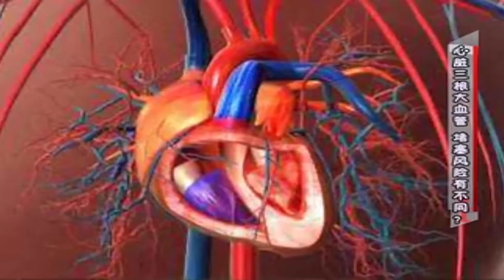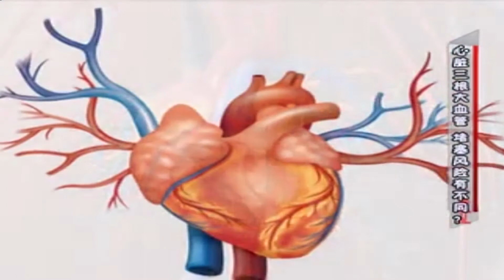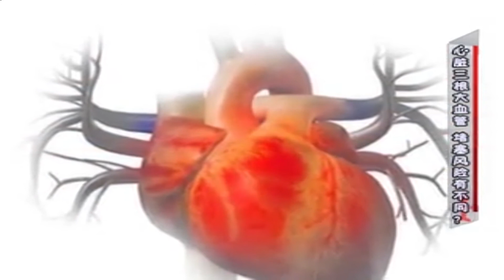健康一身轻：心脏三根大血管，堵塞风险有不同